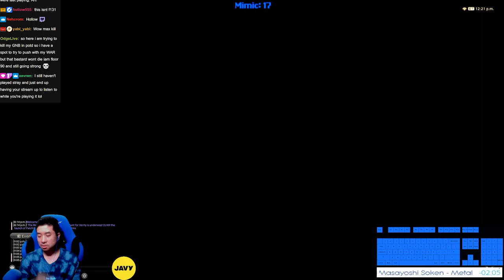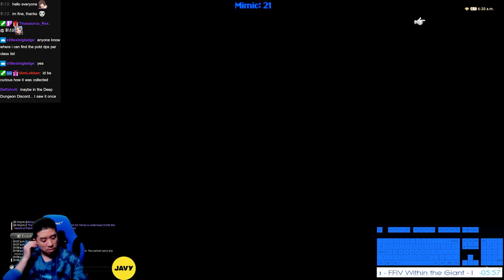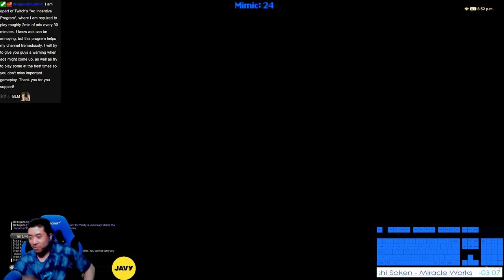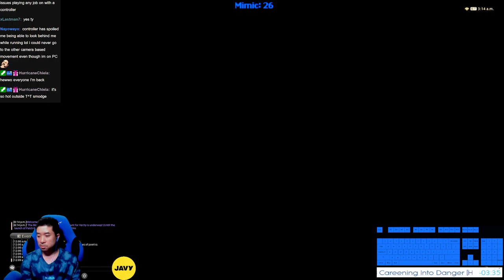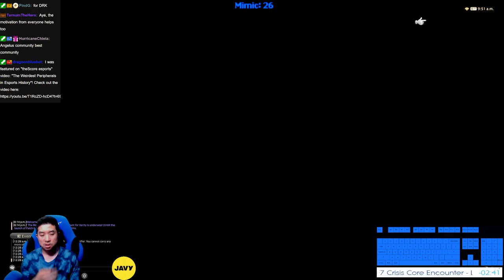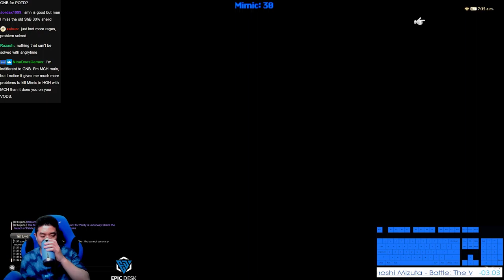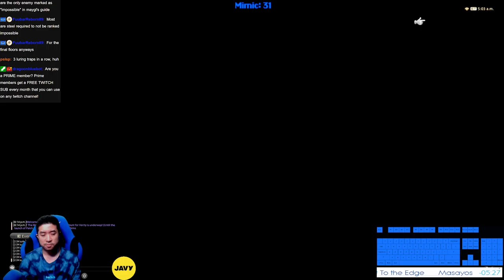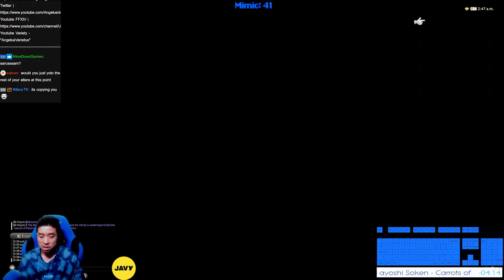PoTD Solo DRK - F121-200 - Living Dead Update (8/4/22 | 6.18)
PoTD DRK Solo Part 1 Attempt #2!

A return to Dark Knight, but this time with fancy new updates:

- New Living Dead
- Blood Weapon Stacks
- AoE Combo

A lot of the DRK changes definitely helped this job and its performance in PoTD.

Check out the early floors!

Timestamps:

0:00:00 START
0:00:40 Floors 121-130
0:41:46 Floors 131-140
1:20:26 Floors 141-150
2:11:10 Floors 151-160
3:09:16 Floors 161-170
4:05:13 Floors 171-180
4:53:59 Floor 180 Behemoth - Healing Strat
5:10:29 Floors 181-190
5:58:35 Floor 190 Godfather
6:12:38 Floors 191-200